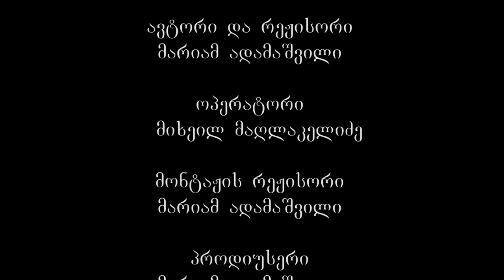თაბორის ფერისცვალების მონასტერი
თაბორის მთაზე მდებარე ფერისცვალების მონასტერი დაახლოებით XIII – XIVსს-ში დემეტრე თავდადებულს აუგია. საუკუნეების წინ აშენებული მონასტრის ნაშთები ახლაც არის შემორჩენილი თაბორის მთაზე. სამონასტრო კომპლექსის აღდგენა რამდენიმე წლის წინ უწმიდესისა და უნეტარესის, ილია II –ის ინიციატივით მოხდა. ვინაიდან უფალმა ფერი თაბორის მთაზე იცვალა, მონასტრის სახელწოდებაც ამ მოვლენას უკავშირდება.
1776 წლის წყალობის სიგელში ვხვდებით თაბორის უცხოენოვან თურქულ სახელს „ყორჩი-ყალა“ ანუ მცველი ციხე. რუსი მოხელის მიერ შედგენილ 1800 წლის თბილისის გეგმაზე თაბორის ქედზე დგას „გაძარცული ციხე-სიმაგრე ყორჩი-კალა“. ციხე საბოლოოდ დაინგრა 1795 წელს სპარსელებსა და ქართველებს შორის თბილისის მისადგომებთან გამართული ბრძოლის დროს. 1801 წლიდან, მას შემდეგ, რაც საქართველო რუსეთს შეუერთდა, თბილისი აღარ საჭიროებდა დამცველ ციხეებს, ამიტომ თაბორის ციხე აღარ აღუდგენიათ. ამჟამად მისგან მხოლოდ ციხის საძირკველის ნაშთებია შემორჩენილი.
თბილისის თაბორის ციხის ეკლესიაზე მცირეოდენი ცნობებია შემორჩენილი. 1392 წელს შედგენილ საბუთში ვკითხულობთ: “... ტფილისის იქით ლეღვისხევი ჩამოვარდება თაბორის ეკლესიის ჩამოსწვრივ”. ის 1429 წლის საქართველოს მეფის ალექსანდრე I-ის გუჯარშიც იხსენიება. ვახუშტი ბატონიშვილის 1735 წლის ქალაქის გეგმაზე თაბორის ქედზე ეკლესიაა აღნიშნული.
ფერისცვალების ეკლესიის შესახებ პლატონ იოსელიანი წერდა, რომ თაბორის ციხე ანუ ყორჩი-ყალა თბილისის სამხრეთით არსებულა და ქალაქის სამხრეთ ანუ განჯის კარს იცავდა. დიდების დროსა იგი ქვის კედლებით იყო გამაგრებული, მის ბრტყელ მწვერვალზე კი უფლის ფერისცვალების ეკლესია იყო აშენებული.
თაბორის ციხე წყაროებში პირველად  1045 წელს იხსენიება, როცა მეფე ბაგრატ IV-მ ქალაქი და ციხე-სიმაგრე დაიკავა. თაბორის ციხე თავისი ხანგრძლივი არსებობის განმავლობაში არაერთხელ დანგრეულა და კვლავ აღდგენილა. პლატონ იოსელიანის ცნობით, 1618 წელს შაჰის აბას I–ის შემოსევის დროს დანგრეული თაბორის ციხეც და ეკლესიაც 1630-იან წლებში მეფე როსტომმა აღადგინა. ამის შემდეგ თაბორი ისტორიულ წყაროებში დიდხანს აღარ იხსენიება და მხოლოდ 1723 წლის ჩანაწერში გვხვდება. როსტომ მეფის აღდგენილი,თაბორის ციხე კახეთის მეფემ კონსტანტინე II-მ, მაჰმადიყული-ხანმა დაიკავა 1735 წელს. 1743 წელს ეს ეკლესია, მისივე ბრძანებით კვლავ ააშენეს. 1759 წელს მეფე ერეკლემ განდევნა იქიდან მასში გამაგრებული აბდულა-ბეგი და იქვე დიდი ზომის ზარბაზნები დააყენა. აღამაჰმად ხანმა ეს სიმაგრეც ააოხრა და დაშლილი ეკლესიის ნაშთებიც. ამ ცხოველ ხატულ მთაზე შენობების არსებობის რაიმე კვალიც არ ჩანს. ასე უჩინარდება თვით ნანგრევებიც.
1898 წლის „საქართველოს საექსარხოსოს სასულიერო მოამბეში“ ვკითხულობთ, რომ„... თაბორის მთის ბრტყელ წვერზე, საიდანაც შეიძლება თითქმის მთელი თბილისის დანახვა, იდგა უფლის ფერისცვალების ტაძარი, რომელიც დაანგრია შაჰაბასმა 1618 წელს, დანგრეული ეკლესიის ნანგრევებიც გაქრა 1795 წელს, აღამაჰმად-ხანის შემოსევის შემდეგ. თბილისის ფერისცვალების ტაძარი მეტეხის ტაძარზე იყო მიწერილი“.
უწმიდესს თავისი ფანჯრიდან ყურებისას უფიქრია, რომ თუ ჩვენი წინაპრები ყველგან აშენებდნენ ტაძრებს, რთული დასაჯერებელი იქნებოდა, თაბორის მთაზე არ აეგოთ ეკლესია და გამოუგზავნია მძღოლი ტერიტორიის დასათვალიერებლად. არის კიდეც მცირე ნაშთები პირველად აგებული ტაძრის ნანგრევებისა. გაირკვა, რომ არსებობდა ფერისცვალების ტაძარი და დაიწყო ამ ტაძრის აღდგენა.
მონასტრის კომპლექსის შემადგენლობაში შედის რამდენიმე ტაძარი. დიდი ტაძარი ფერისცვალების სახელობისაა, მეორე ტაძარი – მოსესა და ილიას სახელობის და მის ქვეშაა მესამე ტაძარი, რომელიც მოციქულების სახელზეა აგებული. ვიცით, რომ როდესაც ფერისცვალება მოხდა და უფალმა თავისი მოწაფეები – პეტრე, იოანე და იაკობი წაიყვანა, თაბორის მთაზე მათ წინაშე იცვალა ფერი. ასევე ფერისცვალებისას თაბორის მთაზე გამოჩნდნენ მოსე და ილია. აქედან გამომდინარე, სიმბოლური გადანაწილების თვალსაზრისით, სამი ტაძარი აიგო.
არქიტექტურული თვალსაზრისით, ფერისცვალების სახელობის ტაძარი ნახევრად ჯვრული ნაგებობაა. ტაძრის უკანა ნაწილი არ არის ჯვრული, ხოლო წინა ნაწილი, სადაც სტოა მდებაროებს, ჯვრულია. ტაძარი დახურულია ჭიათურის რაიონში მდებარე კაცხის მონასტრის გადახურვის მსგავსად. 2005 წლიდან უწმიდესისა და უნეტარესის, ილია II –ის ლოცვა-კურთხევით დაარსდა ნარკოლოგიური ფსიქო – სოციალური სარეაბილიტაციო ცენტრი “თაბორი”.
ციხეში ეკლესიაც მდგარა, რომელსაც პლატონ იოსელიანის მოწმობით, „ღვთის ფერისცვალების” სახელით იხსენიებდნენ. ამასთან დაკავშირებით საინტერესოა თვით თაბორის მთის სახელწოდების წარმოშობა. ისევე, როგორც „მთაწმინდა,” ისიც დაკავშირებულია ქრისტიანულ „წმინდა” ადგილებთან. იერუსალიმში, თაბორის მთაზე მომხდარა ქრისტეს ფერისცვალება. აქედან მოდის თბილისის მთისა და ციხეში აგებული ეკლესიის სახელები. დღეს ეკლესიის კვალი წაშლილია და ისევე როგორც ციხის ნაშთები, უკვე აღარ ჩანს პლატონ იოსელიანის დროინდელ აღწერის ხანაში 1972 წელს არქეოლოგიური ძიებისას მიაკვლიეს ციხის კვალს. ამჟამად ციხის და ეკლესიის ადგილზე თანამედროვე თაბორის მონასტერი ფუნქციონირებს.